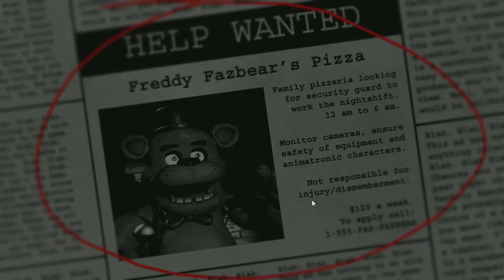Five Nights at Freddy's - We Hate Horror Games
Zach, Castlefan1, and Caleb decided to play this game and witness the creepiness horrors inside this place.

We did say we would do this game after we hit 50 subscribers, but Castlefan1 wanted to see Zach suffer. This will be the only video because Zach is too scared to try again.